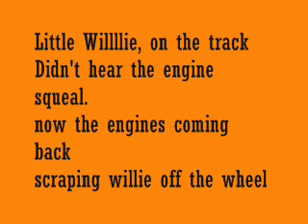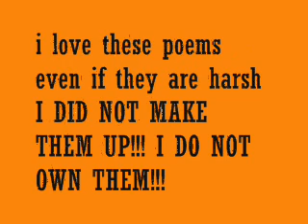poem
i love these poems!! i dont own any of them i just wanted to spread them! plz comment rate and anything else of that stuff!i know they are harsh but they are good well bad but good well you know what i mean!